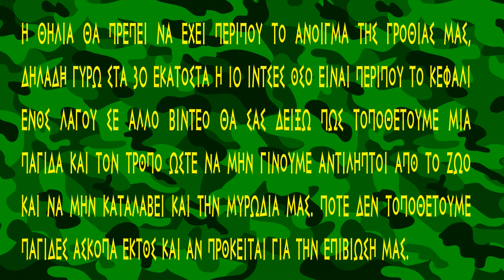ΕΠΙΒΙΩΣΗ (ΔΕΣΙΜΟ ΘΗΛΙΑΣ ΓΙΑ ΠΑΓΙΔΑ)